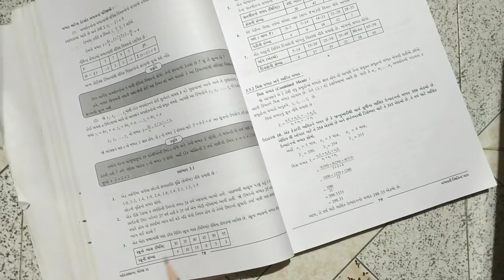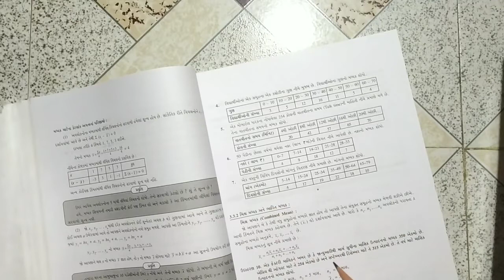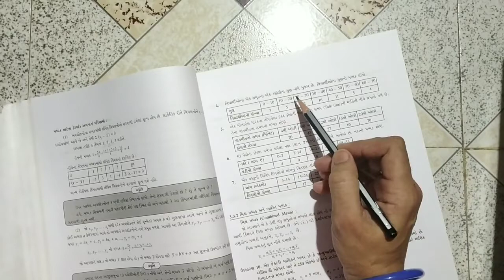Statistics 11..... ch 3 (Part 1)